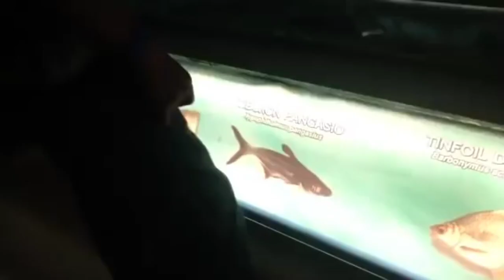Pacu vs Pangasio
Hola amigos en está ocasión enfrentamos al pez pacu y al tiburón pangasio, ¿Cuál de ellos es una mejor opción y que pasaría si llegarán a enfrentarse?, averigualo en este vídeo.